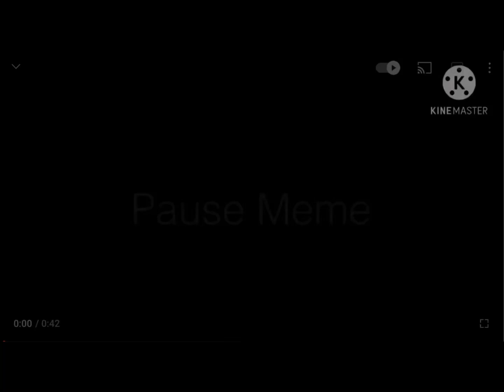PauseSiriCollab (little off timing?)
Sorry this was a little off timing-